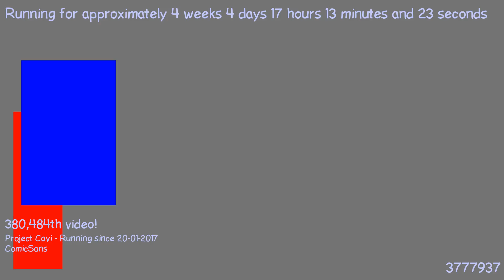1487776670 - Webdriver Cavi - F_0